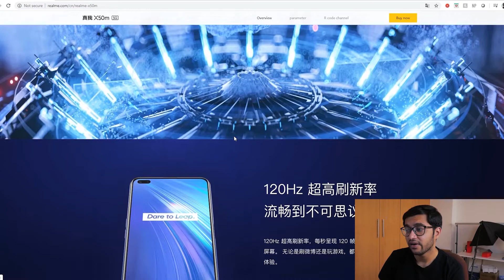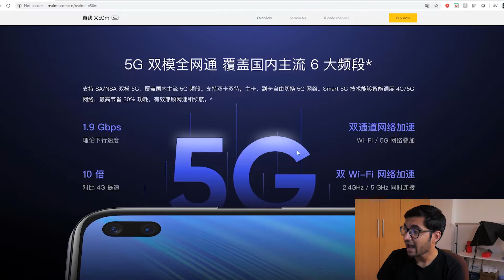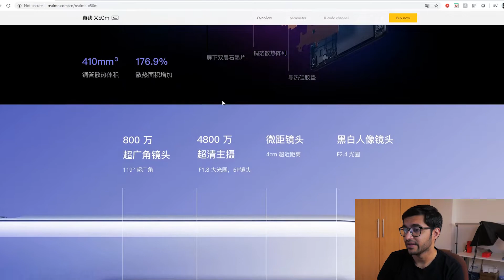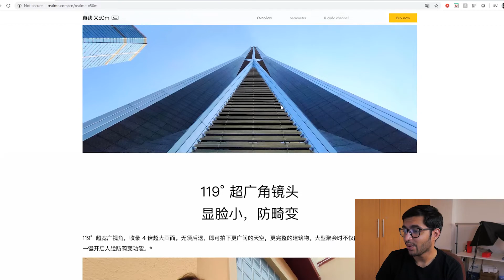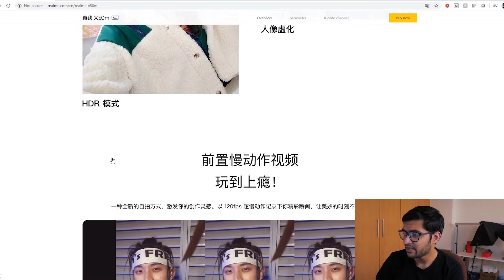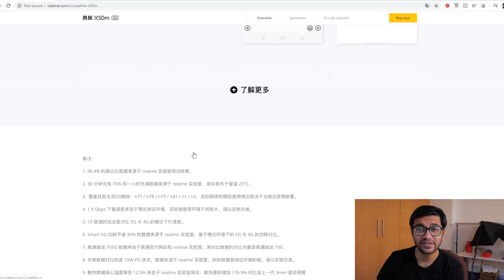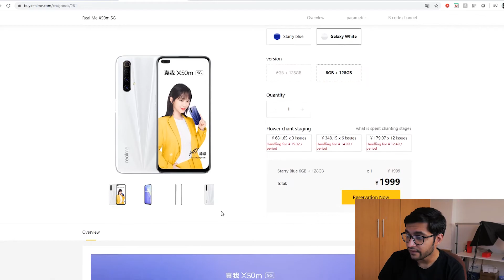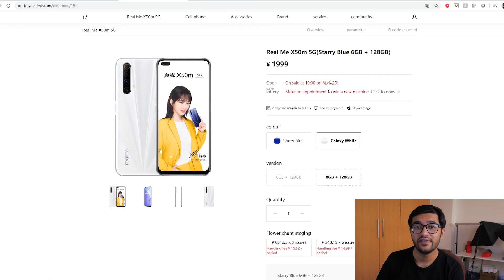Realme X50m 5G: First Impressions and Specifications!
While we have so many gaming 5G flagship smartphones, none of them seemed to have focused on the non-gaming side of the market. That is where the Realme X50m 5G comes into play, featuring the Qualcomm Snapdragon 765G processor and up to 8GB of RAM. It does come close to offering flagship specifications but do you think it is a bit too vanilla, despite it offering a 6.57-inch FHD+ 120Hz IPS LCD display?

Video by Vaibhav Pradip